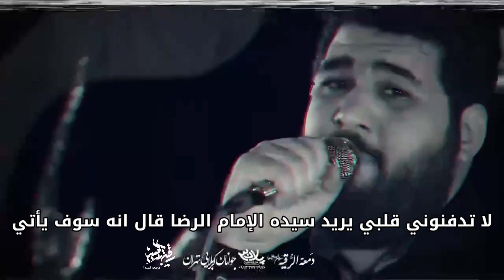عند تشييع جنازتي | مترجم عربي | كربلائي حسن عطائي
عزاء شور .. ياحسين